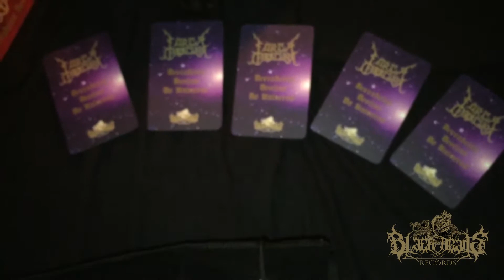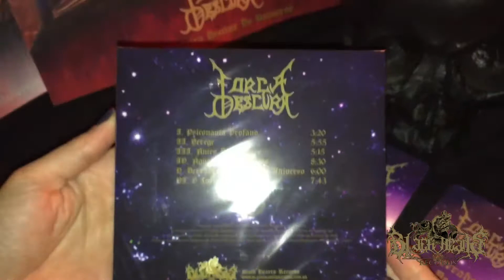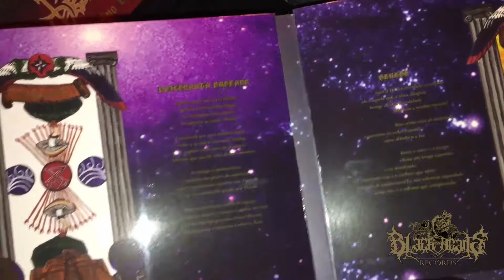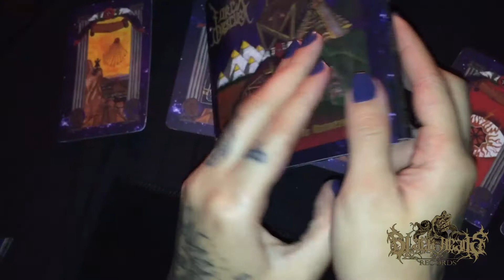Promo Video Cd Digipack Força Obscura - "Derradeiro Destino do Universo"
Song: Antes dos Deuses
Produced By Black Hearts Records
Hand Model: Stefani Olaguivel

Regular Version: 4-panel Cd Digipak limited to 450 copies
Especial Edition: incl. Cd Digipak, 5 tarot cards, poster and sticker in a velvet bag limited to 50 copies hand numbered.

Tracklist:
1. Psiconauta Profano
2. Herege
3. Antes dos Deuses
4. Águas Cosmogônicas
5. Derradeiro Destino Do Universo
6. O Juramento*

*Exclusive bonus for the Digipak version.